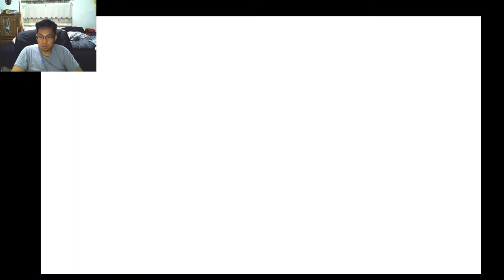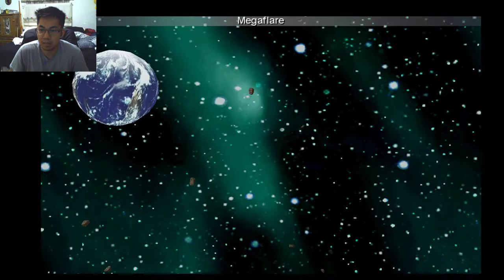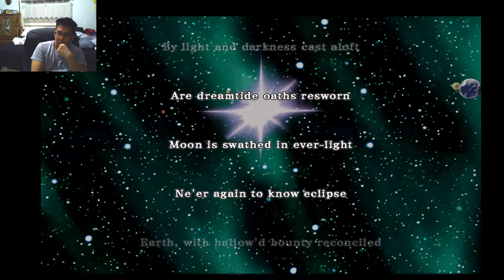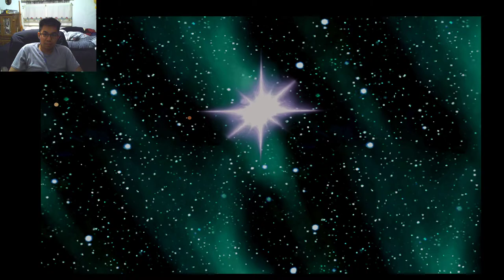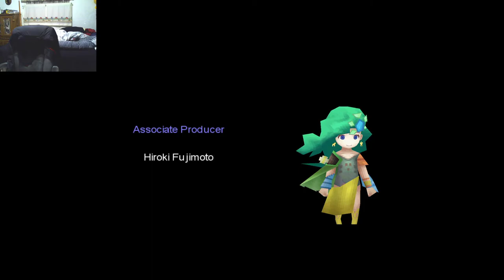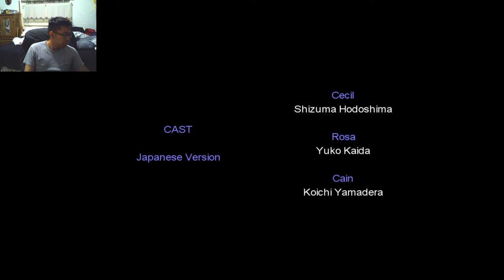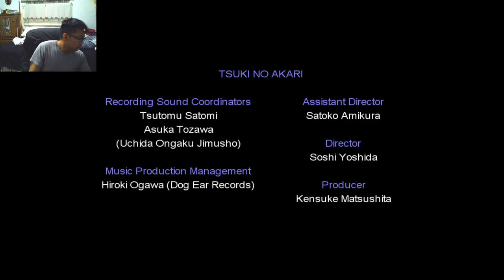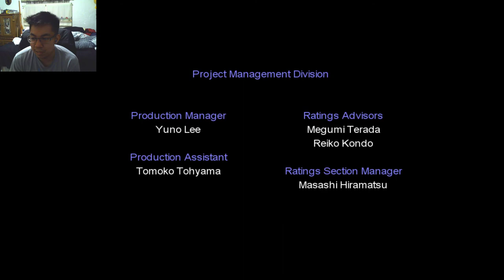Final Fantasy IV Playthrough Final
The end of my 3rd playthrough of Final Fantasy IV.
Level Lust is a must!!